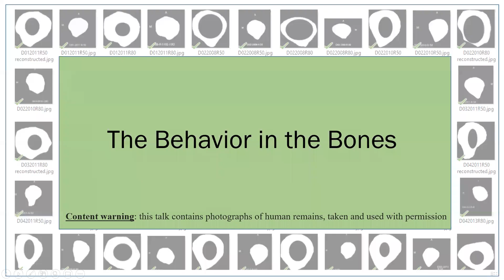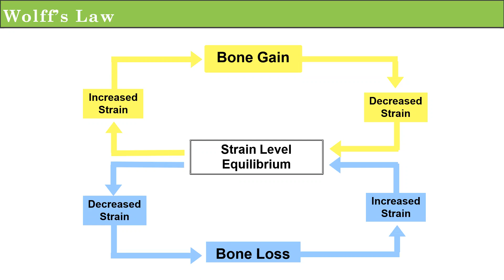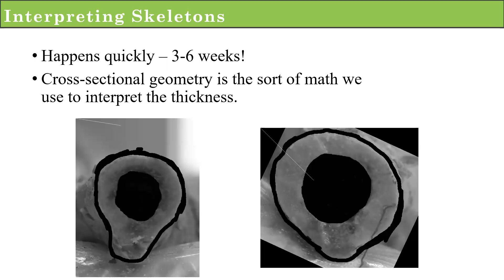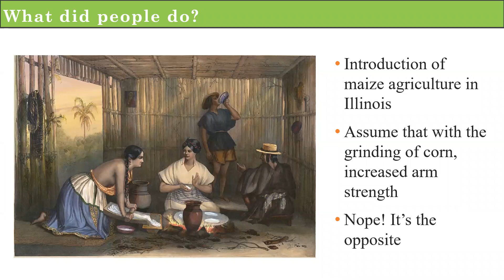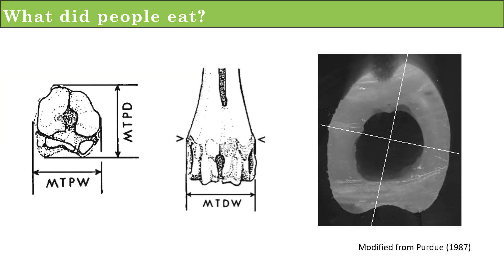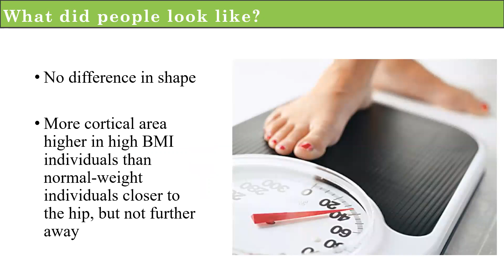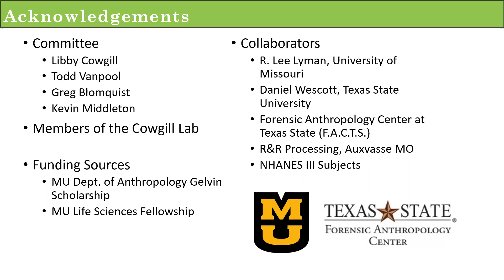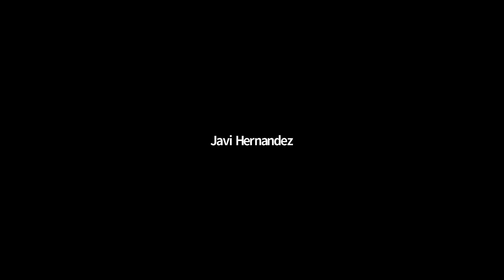The Behavior in the Bones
Speaker: Rob’yn Johnston

This presentation was given to SDCAS on 11/24/2020.

The skeleton is a dynamic tissue that  communicates a wealth of information about past populations. Thanks to the study of bone functional adaptation, it can also allow us a glimpse  beyond basic biology into everyday activity and  lifestyle. We’ll explore the variety of ways bone functional adaptation has helped put the person back into the bones and broadened our understanding of archaeological transitions.

Rob’yn Johnston is a PhD candidate in  biological anthropology at the University of Missouri who has been captivated by skeletons since she was a teenager. Since then, she has been fortunate enough to work everywhere from anatomy labs to Central Asia, and currently works as a CRM archaeologist and  Palomar College adjunct professor.